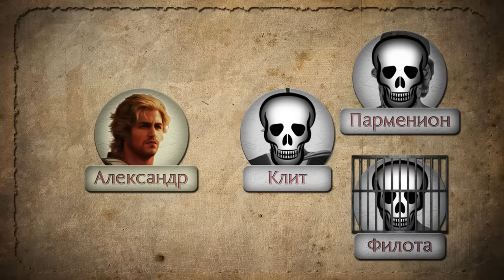Александр в Бактрии и Индии. Битва при Гидаспе 326 г. до н.э. // Александр Македонский #7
Качай Raid: Shadow Legends бесплатно ✅ IOS ✅ Android ✅ PC и начни собирать своих Чемпионов!

⚔️ Завоевание Персеполя ознаменовало окончательный триумф греко-македонского войска над Ахеменидской империей, однако поход Александра вглубь Азии был далек от завершения. Движимый непомерными амбициями, македонский царь повел свою армию дальше на Восток, устанавливая свою власть на громадных просторах Парфии, Средней Азии и Индии. Именно там – на окраине известного грекам мира – Александр столкнулся с отчаянным сопротивлением, а на берегах Гидаспа македонянам впервые пришлось познать на себе мощь боевых слонов. Это видео повествует о самых сложных военных кампаниях Александра – боевых действиях в Бактрии и Индии, кульминацией которых стало последнее крупное сражение Александра – битва на Гидаспе 326 г. до н.э.

00:00 — Погоня за Дарием III
07:14 — Александр - царь Азии
10:20 — Александр в Бактрии и Согдиане
15:55 — Битва при Гидаспе 326 г. до н.э.

📝 Источники и литература:
Арриан. Анабасис Александра
Плутарх. Сравнительные жизнеописания
Шеппард, Р. Александр Великий. Армия, походы, враги
Шифман, И.Ш. Александр Македонский
Гафуров, Б.Г., Цибукидис, Д.И. Александр Македонский и Восток

📢 Этот ролик был озвучен Георгием Разуваевым. Вы тоже можете заказать озвучку у профессионального диктора на сайте «ДикторыЕсть»

Andreas Waldetoft - From East to Farther East (Crusader Kings 2: Songs of India OST)
Andreas Waldetoft - Barbarians Approaching (Europa Universalis: Rome OST)
Andreas Waldetoft - Elysian Fields (Europa Universalis: Rome OST)